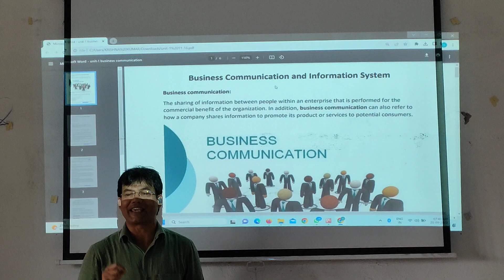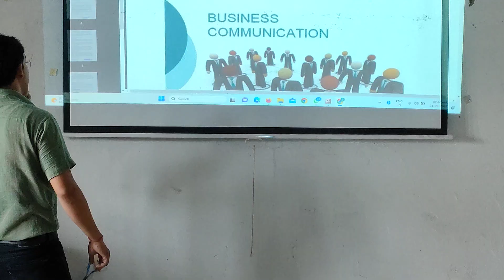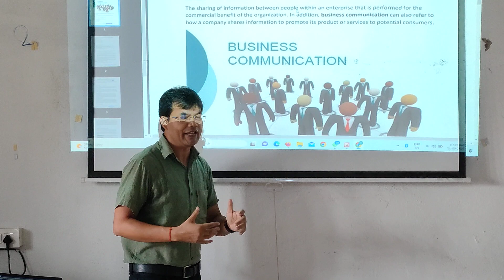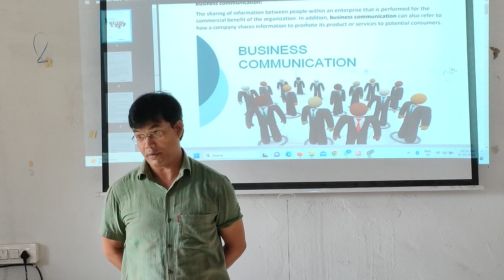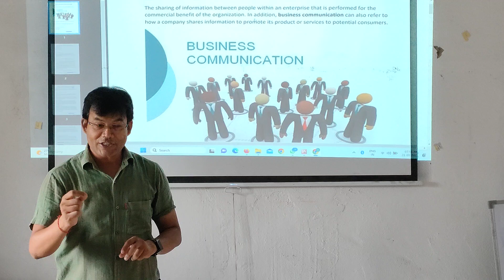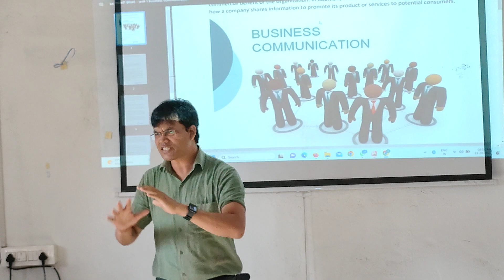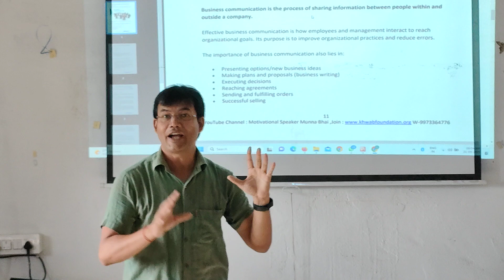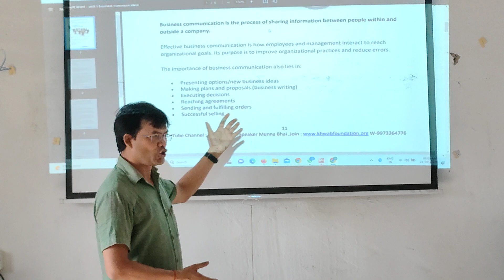Business Communication for BCA 1st sem